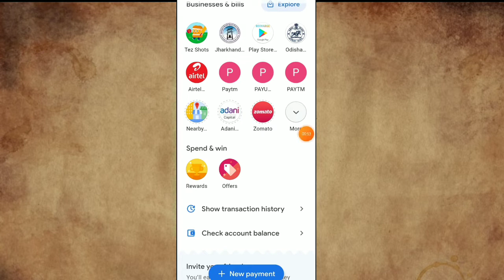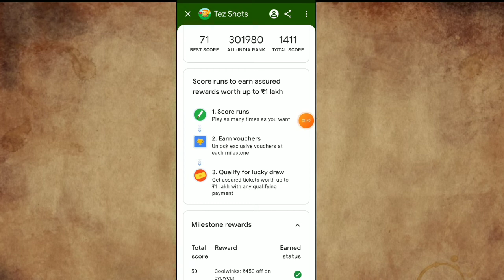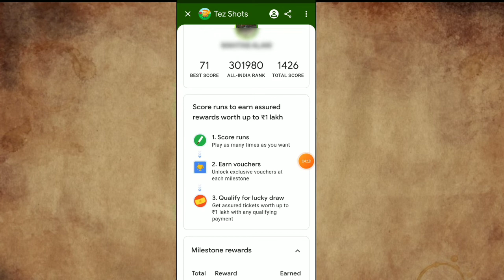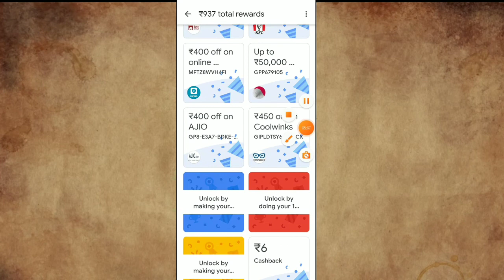Google Pay 1 Lakh Scratch Card | Google Pay Tez Shots Se Paise Kaise Kamaye | 100% Working Tricks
Google Per App Link

Refer cord

M84h1

1) Google Pay 1 Lakh Winner
2) Google Pay 1 Lakh Scratch Card
3) Google Pay 1 Lakh Scratch Card Trick
4) Google Pay 1 Lakh
5)Google Pay Offer Today
6)Google Pay One Lakh Winner
7)Google Pay Offer Kaise Use Kare
8)Google Pay Account Kaise Banaye
9)Google Pay
10)Google Pay Customer Care Number
11)Google Pay Se Paise Kaise Transfer Kare
12)Google pay how to use
13)Google Pay Tez Shots Se Paise Kaise Kamaye
14)Google Pay Se Paise Kaise Kamaye
15)Google Pay Kaise Use Kare
16)Google Pay Se Recharge Kaise Kare
17)Google Pay Malayalam

Rock Bottom Prices On Electronics :